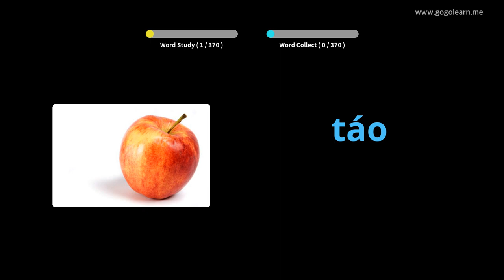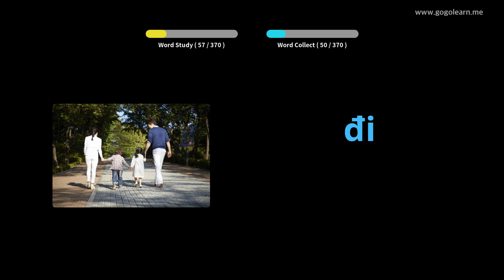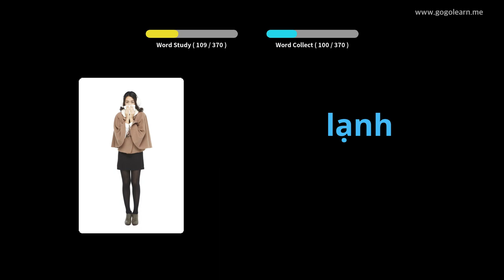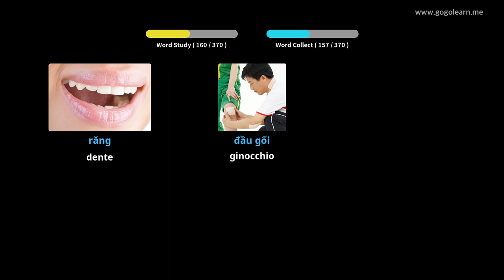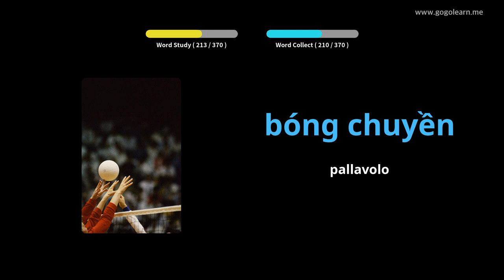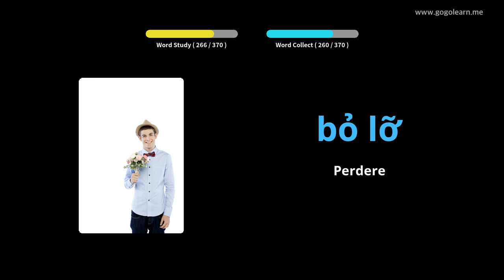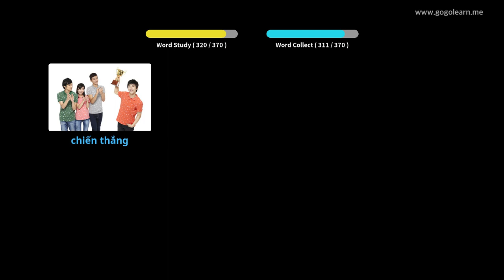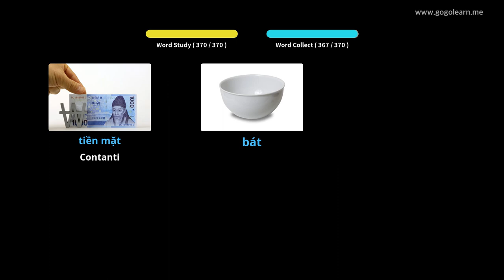Impara il Vietnamita Attraverso Le Immagini |Vocabolario Vietnamita Bambini Di Base | Golearn